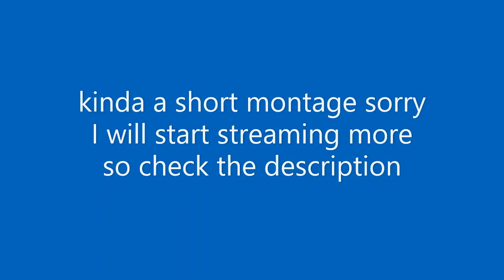Dancing In The Moonlight🕺Fortnite Montage